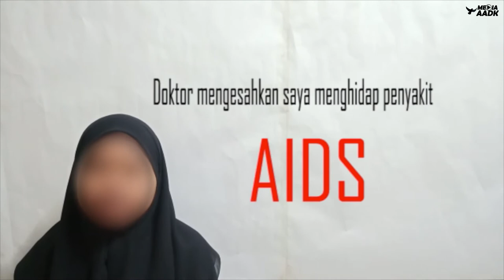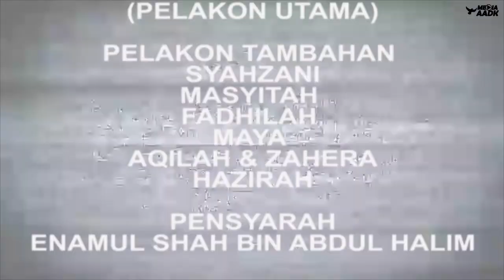Drama Pendek : Apa Itu Dadah?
Kolej Komuniti Jasin (Pertandingan Video iKad)

*KATEGORI SEKOLAH*

Johan : SMK Methodist Acs Sitiawan, Perak (Sedar)
Naib Johan : SMK Tok Janggut, Kelantan (Infeksi)
Tempat Ketiga : SMK Kota Masai 2, Johor (Rahsia)

Johan : Politeknik Metro Kuala Lumpur (Ganjarun)
Naib Johan : Kolej Komuniti Kulim (Bro Jangan Try)
Tempat Ketiga : Kolej Komuniti Baling (Aku Pilih Untuk Merdeka)